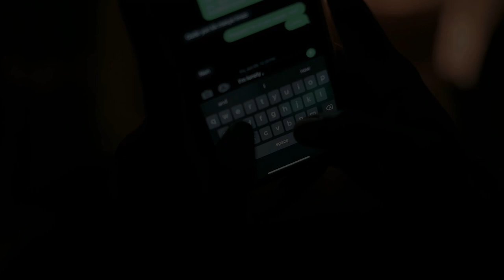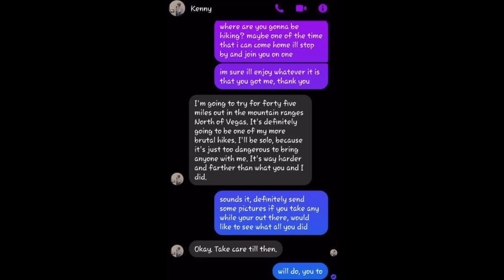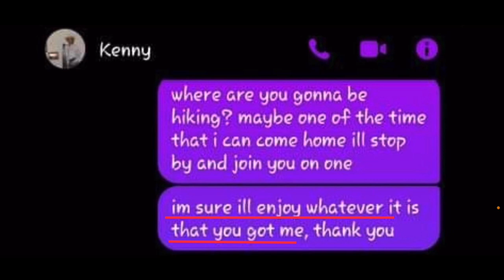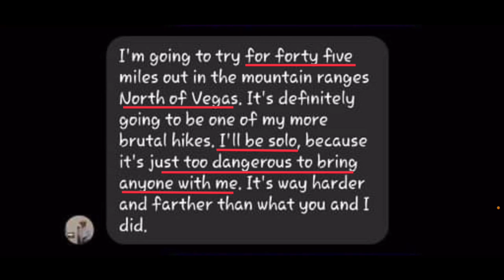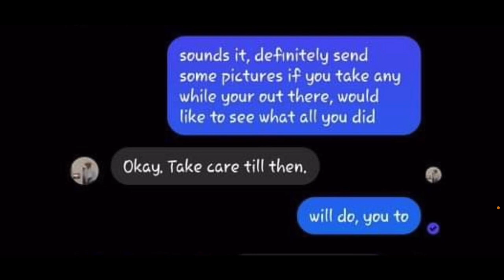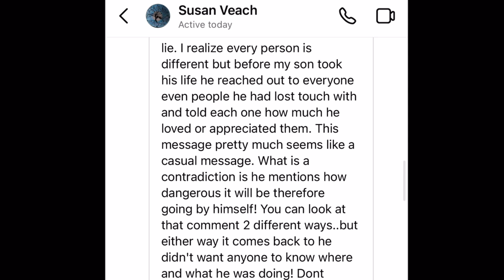Never Seen Before Last Text Message of Kenny Veach | Analysis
It wasn't just the gf who received a final text from Kenny Veach before going missing.

• Stock Footage :

Texting : Video by ANTONI SHKRABA from Pexels

Drone city at dusk : Video by Kelly L from Pexels

Desert : Video by Ricardo Esquivel from Pexels

Cassette : Video by Madam M.A (Akari M.) from Pexels

Window : Video by NetMovies Produ from Pexels

Texting : Video by RODNAE Productions from Pexels